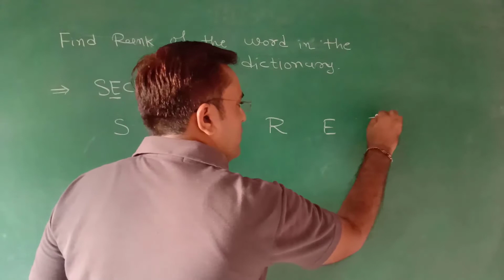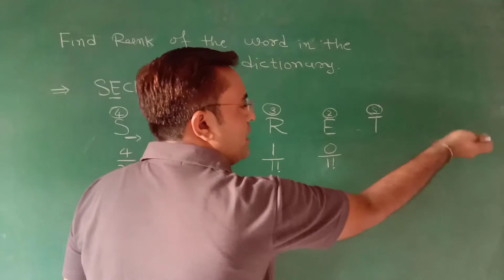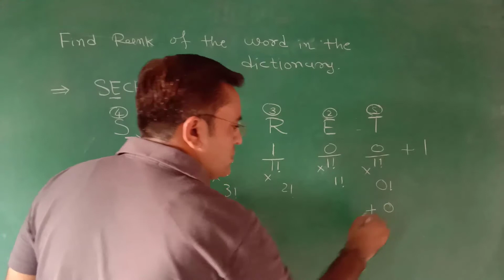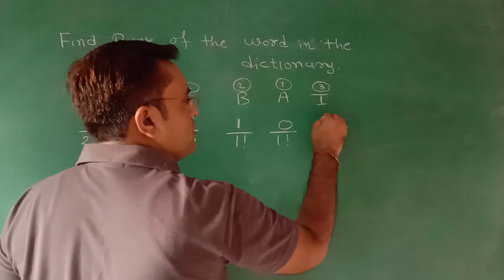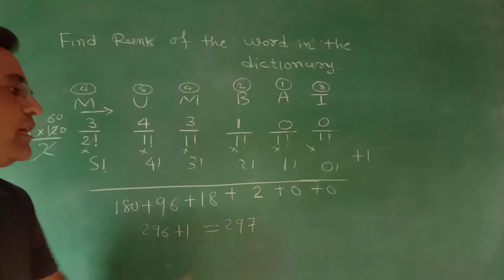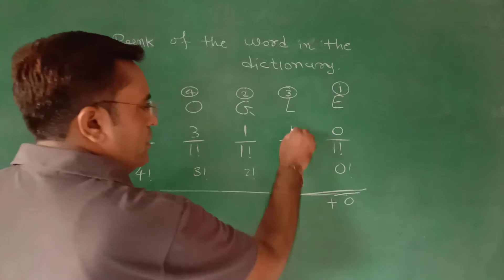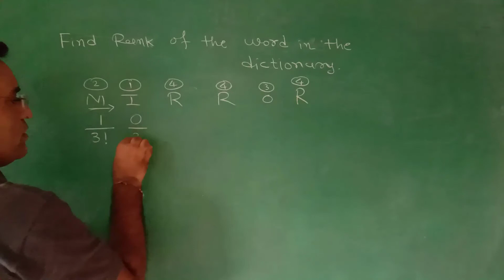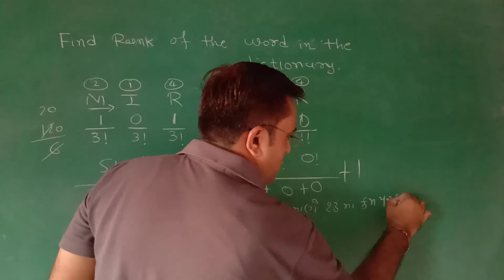JEE MAIN SHORTCUT